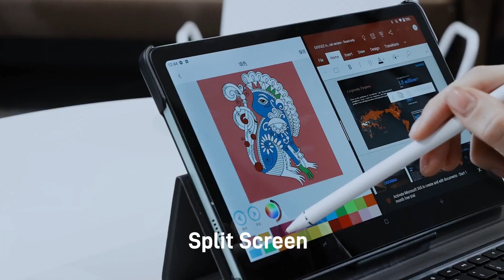DOOGEE T20S Tablet with Unisoc T616, 15GB +128GB Rom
Check Today Offer Price
The new tablet is available in shops under the title of DOOGEE T20S with Unisoc T616 Octa-Core Processor and 15GB RAM, 128GB ROM, additionally a large 7500mAh tremendously highly effective battery. This mid-range product provides a fascinating design and efficiency.

This DOOGEE T20S tablet presents us with the newest Android 13 working system; it additionally has relatively tiny frames and, in addition, has an audio system with Hello-Res audio high quality. The remainder of its configuration is throughout the regular on this vary. With it, we will transfer the standard apps.